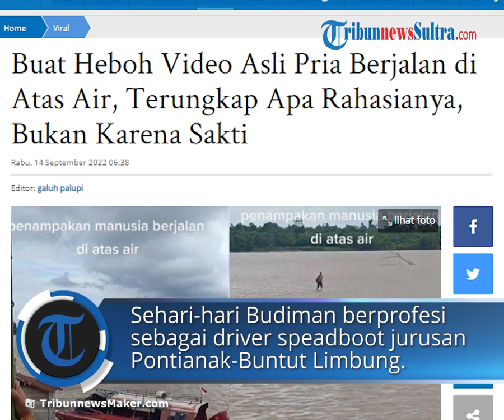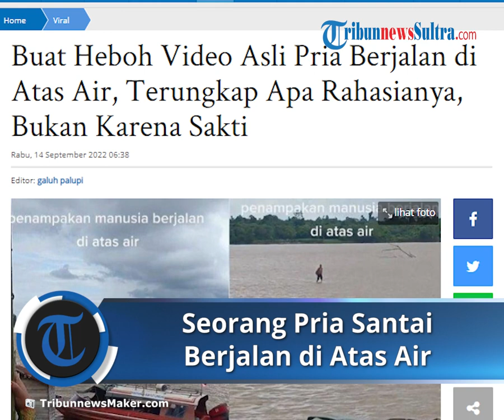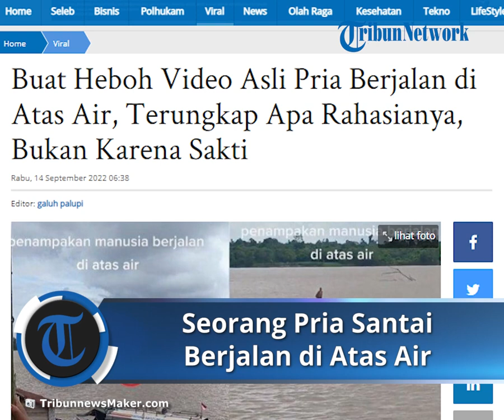Viral Video Pria dengan Santai Berjalan di Atas Air di Kalimantan Barat, Terungkap Ini Rahasianya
TRIBUN-VIDEO.COM - Viral di TikTok video seorang pria berjalan santai di tengah sungai.

Peristiwa itu diketahui terjadi di Kalimantan Barat.

Videonya pertama kali diunggah akun TikTok @user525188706.